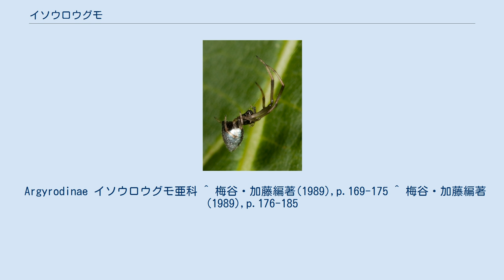イソウロウグモ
イソウロウグモ（居候蜘蛛）は、ヒメグモ科イソウロウグモ亜科に属するクモ類である。
これに含まれるものは自ら網を張ることはなく、他のクモの網に入り込んで居候生活するといわれる。
また、一部には泥棒や強盗、殺し屋までが存在する。
 イソウロウグモ亜科に属するクモは日本には十数種があるが、最も見つけやすいのは、ジョロウグモの網で生活しているシロカネイソウロウグモであろう。
 秋にジョロウグモが成熟するころ、その網の周辺部や、前後に張られた補助網を見ると、仁丹のような色と大きさの、ごく小さなクモが数頭ぶら下がっているのを見ることができる。
よく見れば、円錐形に近い腹部と、小さな頭胸部に細くて黒い脚があるのが見えるはずである。
このクモは、網主のジョロウグモにくらべてはるかに小さく、ジョロウグモは彼らを気にしないように見える。
イソウロウグモの方もジョロウグモのそばに寄ることは少なく、網の隅っこの方で、小さな、おそらくジョロウグモは相手にしないような大きさの昆虫を食べている。
これが、居候蜘蛛と言われるゆえんである。
 イソウロウグモ類は、腹部の背中側後端が尖るのが一つの特徴で、横から見れば三角形に近い。
種によってはそれがとても長くとがる。
足は細く、特に前足が長い。
雄の頭部には種類によって異なった、奇妙な突起がある。
 イソウロウグモ類は、どの種も他のクモの網に入り込んで生活する。
入り込む対象となる種は、種ごとにほぼ決まっている。
イソウロウグモ類の卵嚢は、長い柄にぶら下がった形で、やはり宿主の網に取り付ける。
 イソウロウグモ類は、ヒメグモ科に属する。
ヒメグモ科は一般的に、かご網などの網を自分で張る生活をするものである。
イソウロウグモ類は、そこから網を張るのをやめて、他のクモの網に住み込むようになったものと考えられる。
一般に、網の主が相手にしないような、小さな餌を網の片隅で食べていると言われる。
この場合、網の主であるクモから見れば、自分には必要ないものを摂食しているため、特に害はないことになる。
イソウロウグモの方は、自分が網を張る手間が省ける。
一種の寄生であるが、宿主のクモそのものに栄養を求めてはいない点で通常の寄生ではなく、宿主の活動による部分に寄生しているので、労働寄生と言われる。
 しかし、実際のイソウロウグモの生活は、なかなか複雑である。
確かに網の片隅で小さな昆虫を食っているのも観察されている。
しかし、それ以外の観察例もある。
 このようにして見ると、ユーモラスな響きがある居候とはかなり掛け離れた様子が見えてくる。
 居候をしなくなったものでは、さらに物騒な習性のものがある。
ヤリグモは、古くから強盗系の生活をすることが知られていた。
このクモは、腹部が後ろにとがって伸びている。
低木の葉陰や、岩の陰などにぶら下がっているのがよく見られるが、クサグモやヒメグモ類の網に入り込んでいるのも観察され、様々なクモの網を渡り歩き、かかった餌を奪い、場合によっては網の主のクモも攻撃するという。
 同じく近縁のオナガグモというクモは、腹部の後端が非常に長く伸び、足をそろえて伸ばすと、マツの葉がぶら下がっているようにしか見えない。
森林の低木の枝先などに糸を引いてぶら下がっているのがよく見られる。
このクモは、長らく数本の糸を引いただけの網で、糸の粘性が強いので昆虫を捕獲できると言われていた。
しかし、これは同様に棒状の体をもつマネキグモでの観察と混同されたようである。
実際には、このクモは、クモを専門に狩ることが分かった。
糸をたどってやってくるクモに粘液糸をかけて捕らえるという。
 このように、イソウロウグモの近縁のものに、クモ食いの習性が観察されることから、イソウロウグモの習性との関連が問題になる。
クモを狙うクモは他にも知られており、日本ではセンショウグモ科のもの、コガネグモ科のヤマトカナエグモ、ハエトリグモ科のケアシハエトリなどがほぼ専門的にクモを狩ると言われる。
つまり、クモ狙いで他のクモの網を訪れる習性そのものは特に例のないものではない。
その意味で、ヤリグモのような生活もそれほど異常なものとは見なす必要はない。
そして、ヤリグモの生活とイソウロウグモの生活とは紙一重である。
ただし、居候から強盗へと進化したのか、強盗から居候が派生したのかについては定説がない。
ただ、ヒメグモ科のクモの特徴として獲物を粘球のついた糸を投げかけるようにして捕らえるということがあり、これが獲物として蜘蛛を捕まえる上で有効であったのではないかとの説がある...